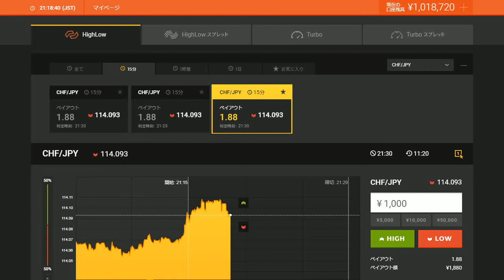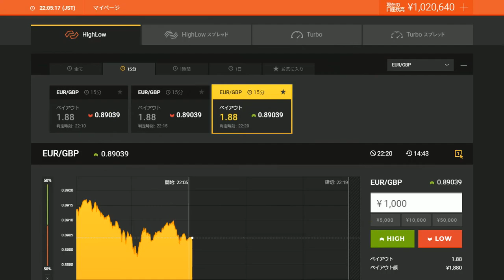独自のバイナリーオプション相関係数で１５分バイナリーオプションの戦略 HD